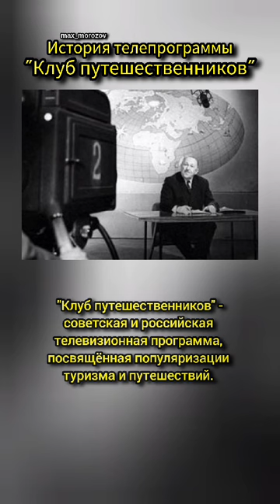Клуб путешественников#ностальгия Альманах"Вокруг света"# Книга рекордов Гинесса